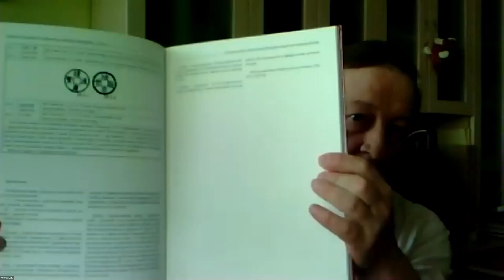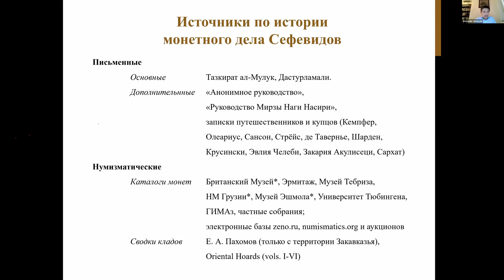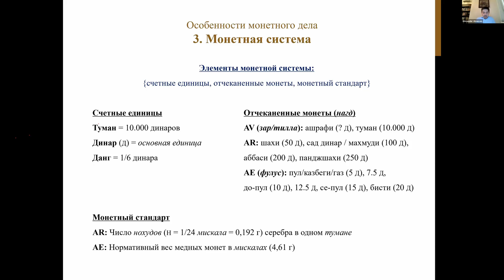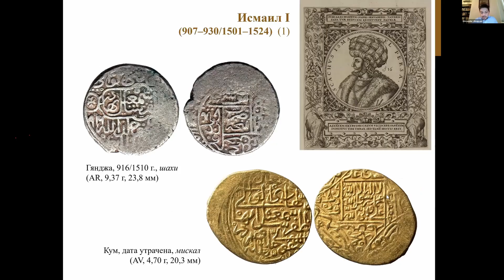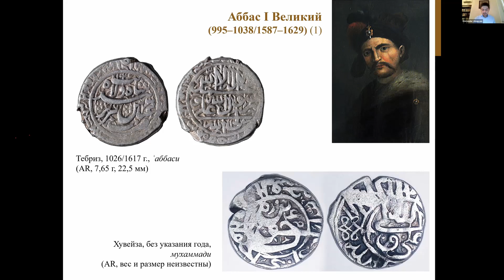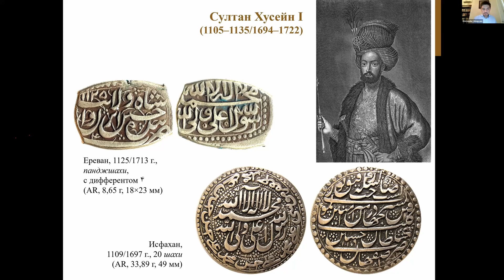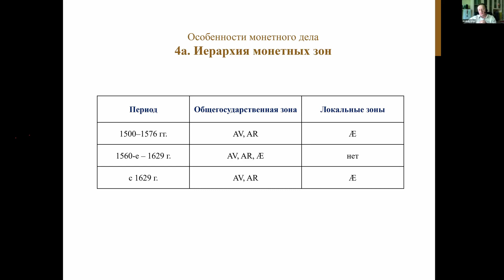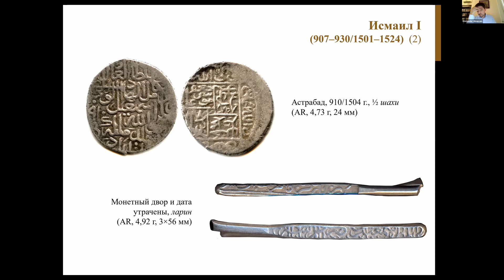А.В. Акопян «Сефевидская нумизматика: Обзор современного состояния исследований»